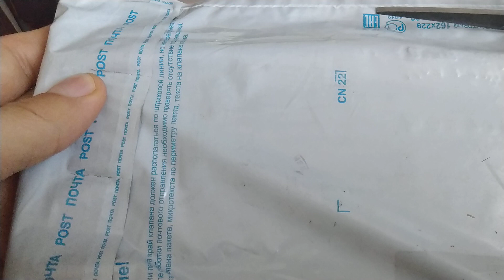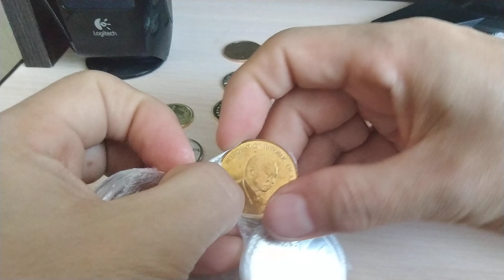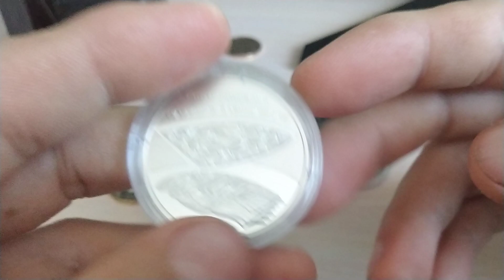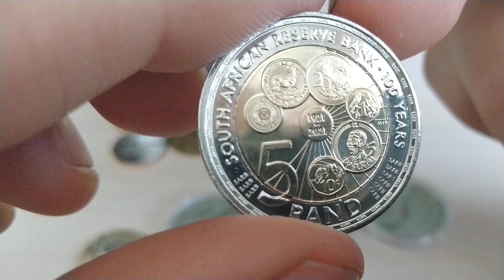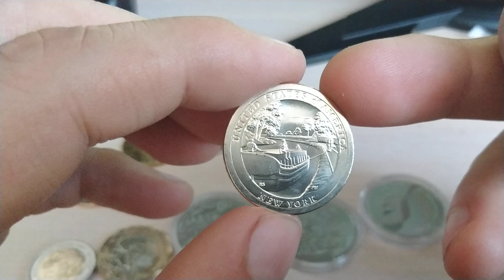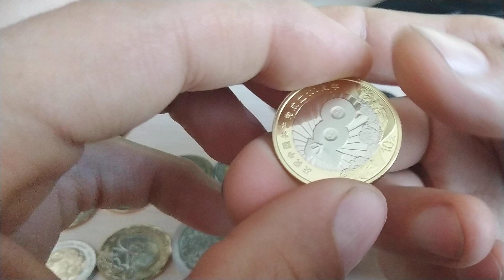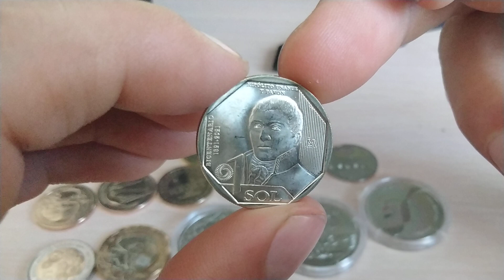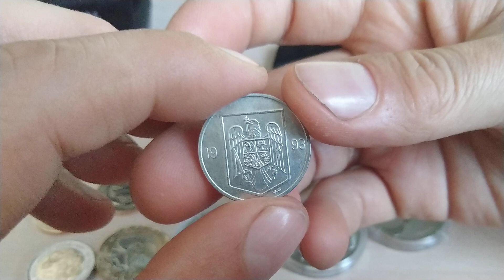Пополнение коллекции 335 Большая распаковка монет.